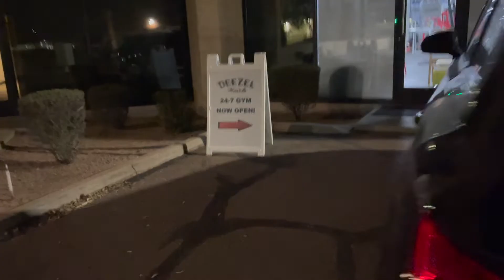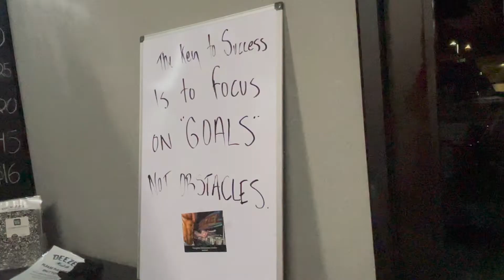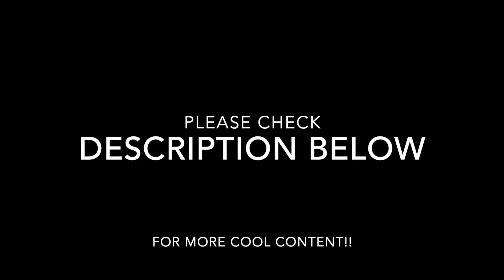Strong Women In Bodybuilding: 30 Days To Shred! Day 5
If you are looking to start an online business but don't know where to begin, look no further.

If you need a funnel builder, CLICK FUNNELS is the best you will find.

GET RESPONSE is your best bet for building your email list.